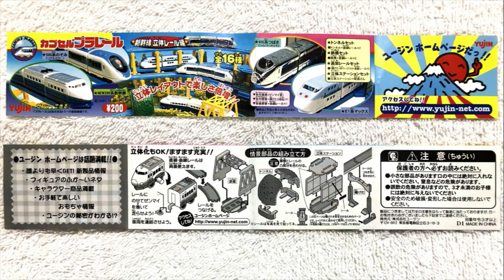【おはよう動画】今日は何日？ 2023年5月25日（木） カプセルプラレール 〔新幹線・立体レール編〕４００系つばさ（シルバーメッキ） 先頭車